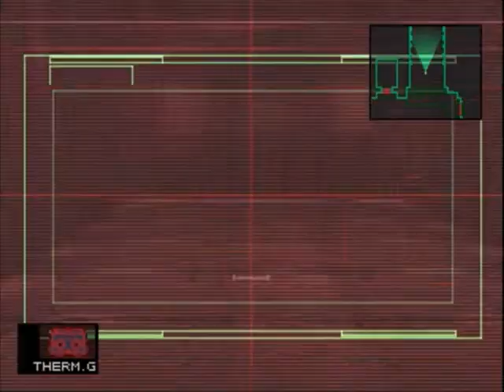MGS1 #4: BEHIND the Scenes (Uncut)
Recorded during the fall of 2010! Ironicus was gone for a while so I did this LP with my good friend Voidburger.

You can find all of our LPs in one place . Videos are hosted at higher quality on our site and also allow you to download the source videos.